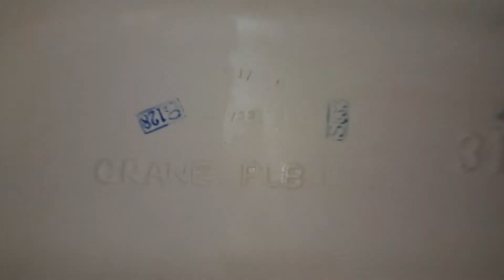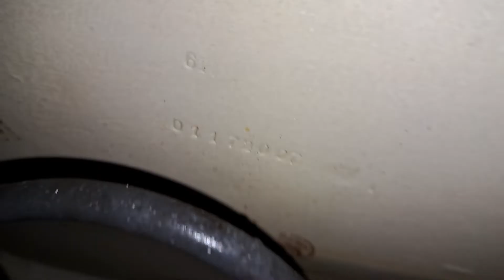2006 and 2007 Crane Elite Toilets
Located at Goodwill in Lewis Center, OH.